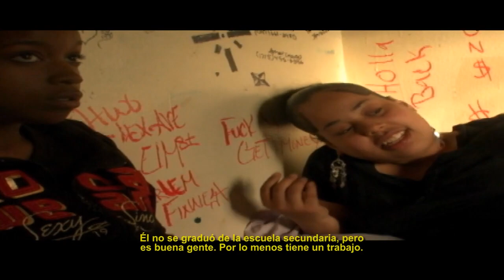A SOUTH BRONX FAMILY [2014 Dominican Film Festival]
Directed by Nelson Peña
Saturday, June 21 at 4:00PM
Hall of Fame Theater, The Armory Foundation

A South Bronx Family is a feature length documentary that spotlights a struggling family that is half Dominican, half Puerto Rican and that resides in the tough Melrose Projects, one of the poorest public tenements in the South Bronx, New York

Una Familia del Sur del Bronx es un largometraje documental centrado en una familia trabajadora, mitad dominicana y mitad puertorriqueña, que reside en los difíciles Proyectos Melrose, una de las zonas más pobres de viviendas públicas al sur del Bronx, Nueva York.